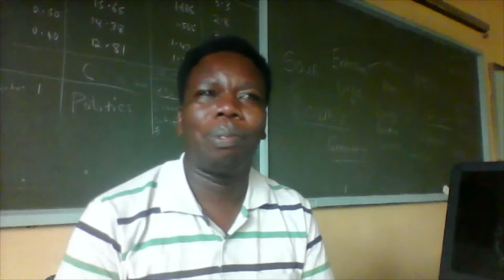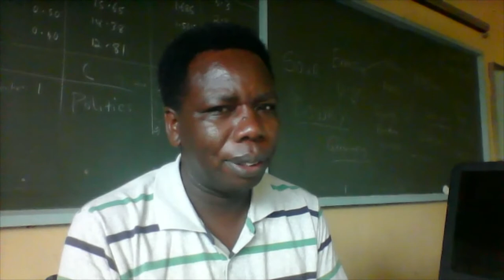SIGN LANGUAGE (KSL) INTRODUCTION - DEFINITION OF TERMS AND CONCEPTS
SIGN LANGUAGE TUTORIALS